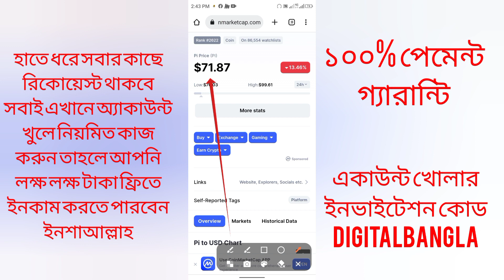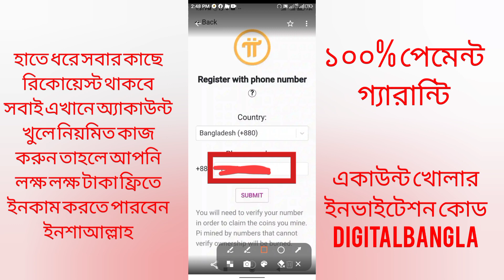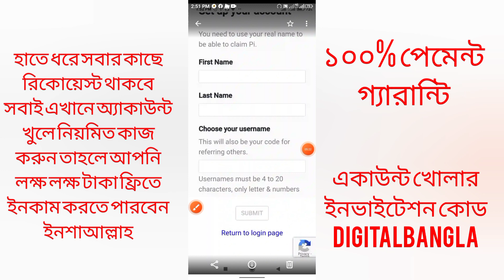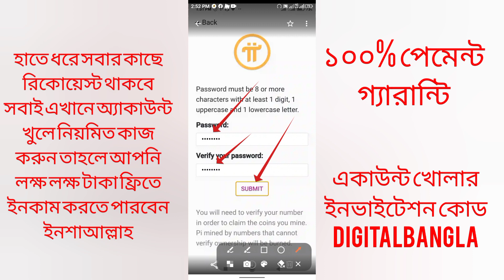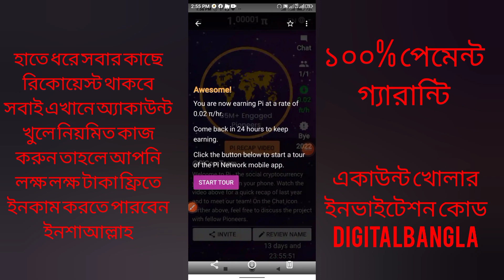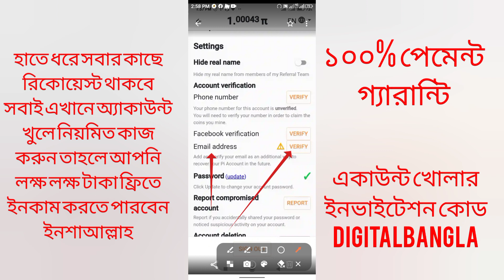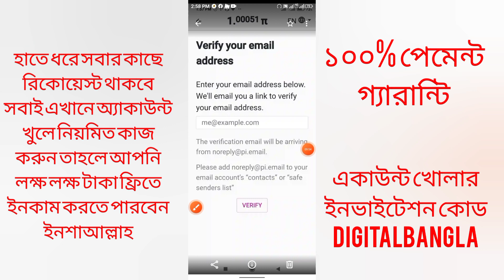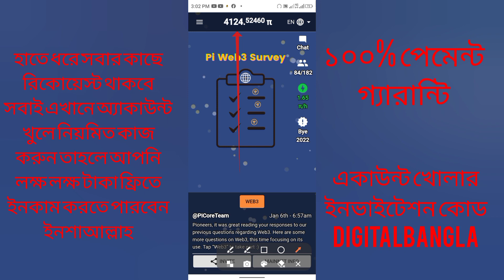2023 New Free income site | online income for student | unlimited income website 2023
Video description
মনে রাখবেন ভিডিওটি পুরোটা দেখে যদি নিয়ম অনুযায়ী কাজ করতে পারেন তাহলে এখান থেকে আপনি লক্ষ লক্ষ টাকা কিংবা কোটি টাকার উপরে ইনকাম করতে পারবেন হাতে থাকা মোবাইল দিয়ে যে কোন দেশ থেকে যে কেউ সম্পূর্ণ ফ্রিতে ইনশাআল্লাহ (পেমেন্ট গ্যারান্টি)

Today offer link-আজকের অফার লিংক

invitation code
DigitalBangla

পৃথিবীর সকল বিশ্বস্ত ও‌ সেরা ক্রিপ্টো মাইনিং অ্যাপ ও ওয়েবসাইট থেকে প্রতি মাসে 5 থেকে 10 লক্ষ  টাকা কিংবা তারও বেশি ফ্রিতে ইনকাম করার জন্য এই লিংকে ক্লিক করুন একসাথে সবগুলো পেয়ে যাবেন সাথে ভিডিও লিংক ও রেফারেল কোড দেওয়া রয়েছে (পেমেন্ট গ্যারান্টি)